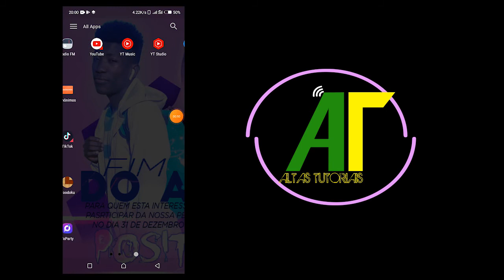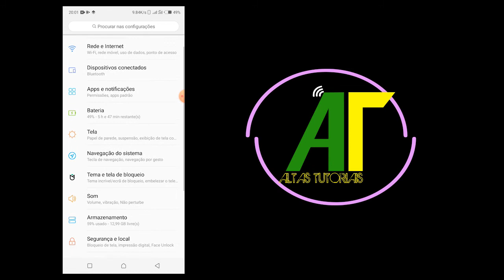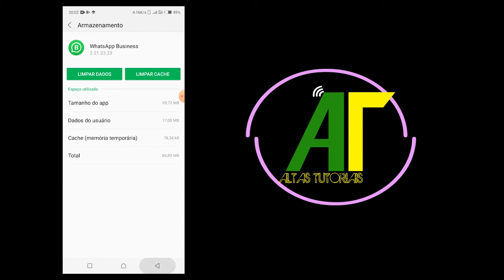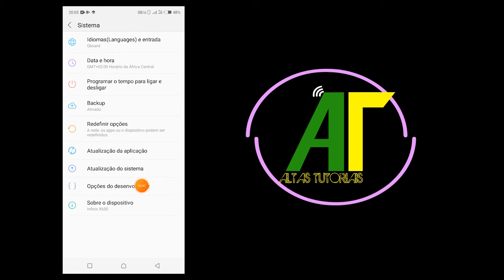WhatsApp Fechando SOZINHO Aprenda a RESOLVER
Neste vídeo mostro como resolver o erro do WhatsApp Fechando SOZINHO este erro deixa muita gente na mão por conta de não saber resolver então neste vídeo decidi trazer 3 dicas para vocês resolverem o erro do whatsapp que se fecha sozinho.

Não vamos precisar usar nenhum app neste vídeo simplesmente vamos usar as dicas que estão ai nos nossos celulares então fique por ai e vamos a isso !

CAMERA ANDROID INFINIX HOTE 8 LITE
8GB RAM
HD 500GB

SOFT BOX
LAMPADA RGB
LAMPADA DO FUNDO
MICROFONE DE CELULAR

EDICAO
ADOBE PREMIER 2020
A.PREMIER 2019
AUDACITY

____________________________________IGNORE____________________________